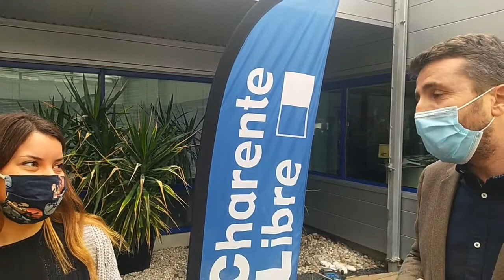Charentais de l'année: remise du prix Développement Durable à Coline Monchanin